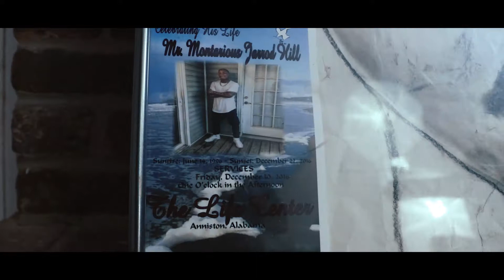R2B Woosie - "Run It Up" (Official Music Video) | Dir. By